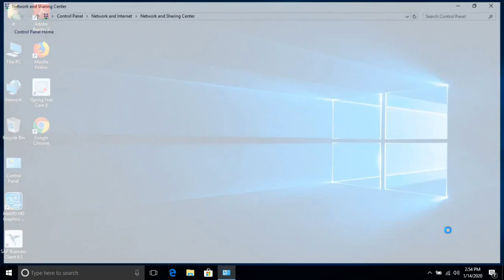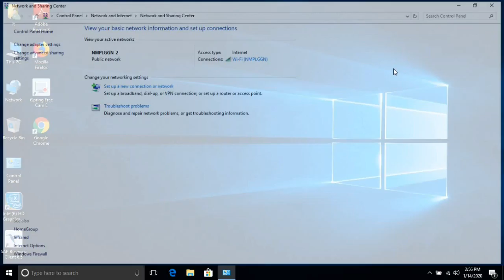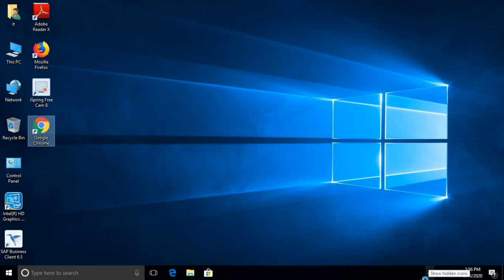How to configure private IP in MNC Company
copyright - 10%
trademark - 10%
patent - 7%
ip - 6%
patents - 5%
trademarks - 5%
entrepreneur - 5%